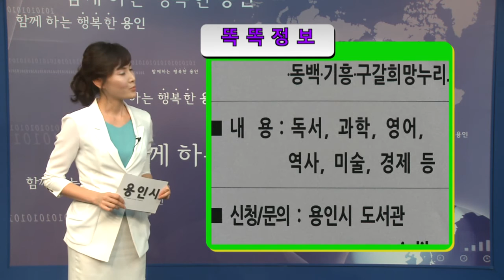7월 넷째주 똑똑정보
- 주택정비사업 홈페이지 서비스 실시
- 수지문화복지타운 저녁 에어로빅 강좌
- 일본뇌염 무료 예방접종
- 신증후군 출혈열 무료 예방접종
- 신나는 여름방학 도서관에서!